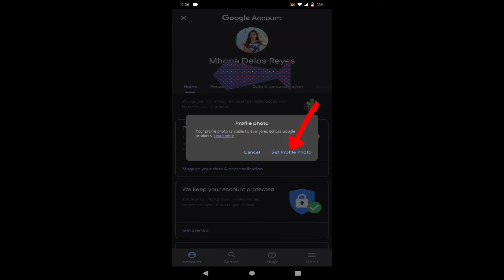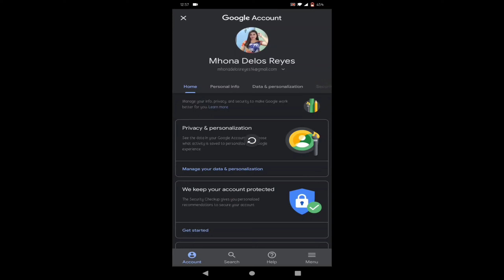HOW TO CHANGE PROFILE PICTURE ON YOUTUBE?